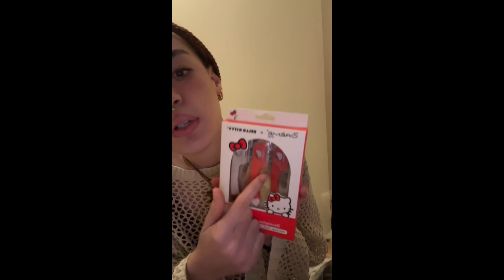thrift with me + haul :)